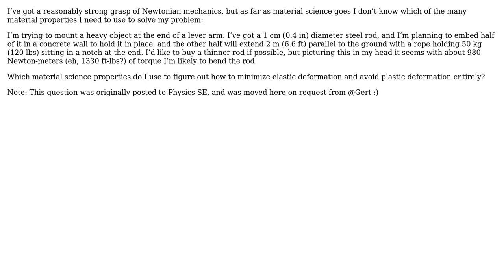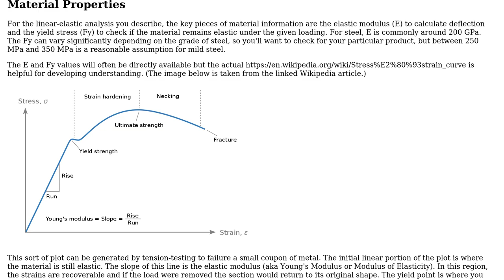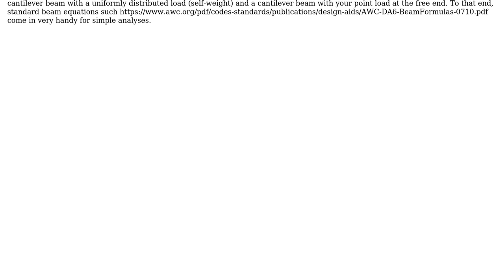Beginners material science for handling a load (3 Solutions!!)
Beginners material science for handling a load

With thanks & praise to God, and with thanks to the many people who have made this project possible! | Content (except music & images) licensed under CC BY-SA | Music | Images & others | With thanks to user TheEnvironmentalist user NMech user kamran user CableStay and the Stack Exchange Network Trademarks are property of their respective owners. You are responsible for your own actions.